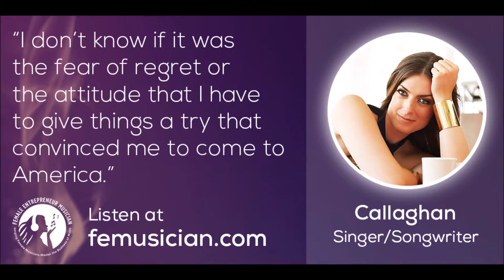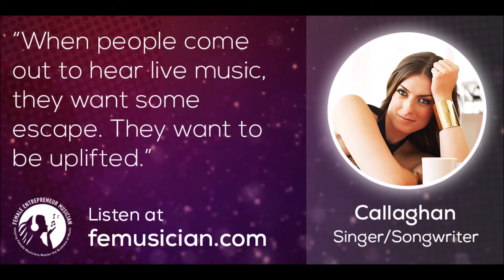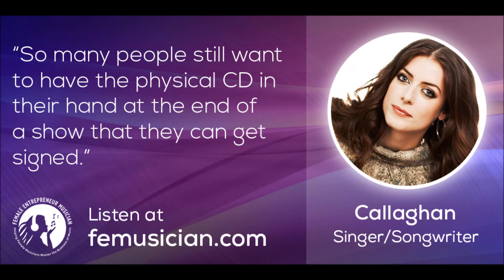FEM10 From Concerts In Your Home to Bigger Concert Venues with Callaghan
For our FREE Resource "19 Proven Sources of Income you probably haven't considered for your music business, go

I talk with Callaghan (she has a delightful British accent) about coming to America, working with Shawn Mullins, House Concerts, CD Sales and so much more.

Taking Risks & Keeping the Faith
-When she took the leap of faith to do music full time
-Why she moved to the US
-How she’s kept going through difficult time
-Why she didn’t give herself a deadline to “make it.”
-Why you can’t blindly follow advice from others

Working with Shawn Mullins
-Why she wanted to work with Shawn
-How she connected with Shawn
-What the experience was like

Using Concerts In Your Home to Grow Your Fan Base
-How she managed to grow her audience with house shows
-How concerts in your home have reshaped the landscape of touring
-Why concerts in your home are a great tool to create Super Fans
-How house concerts gave her the momentum to step up to bigger concert venues

The Value of Networking and Nurturing Relationships
-How she reached 170% of her funding goal for her latest album
-Why she devotes so much to nurture fan relationships
-How she uses social media to connect with her fan base

Other Topics
-The value of having a lived a bit and having an opinion
-Why people still  want a physical CDselling-cds-at-shows-autographed
-Why you remixed “Best Year” and included it on her latest release